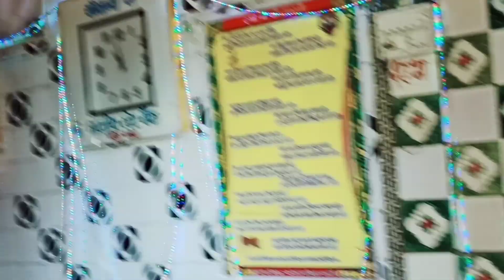जागेश्वरी माता मंदिर चंदेरी !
INTRO

मध्य प्रदेश जिला अशोकनगर में यह चंदेरी me माता का स्थान है जो कि बहुत प्रसिद्ध है